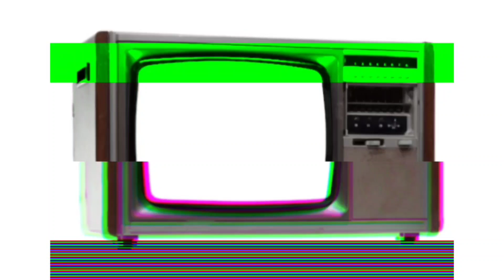Melvin Farmer on Boosie being pick up by fedz and how things will go for him..